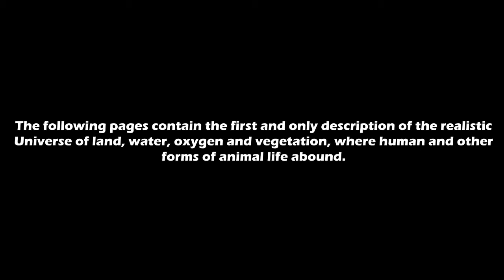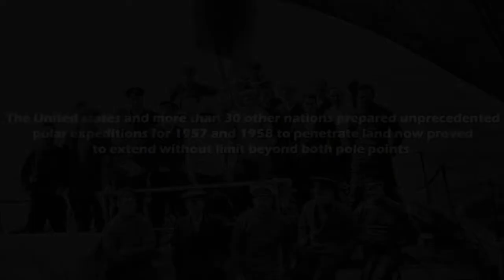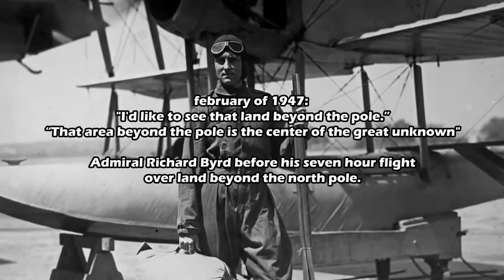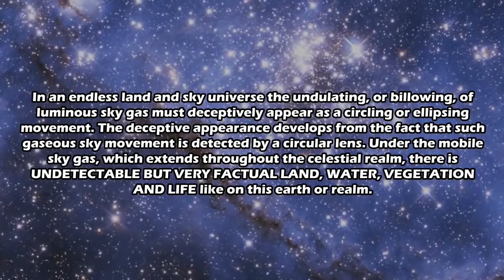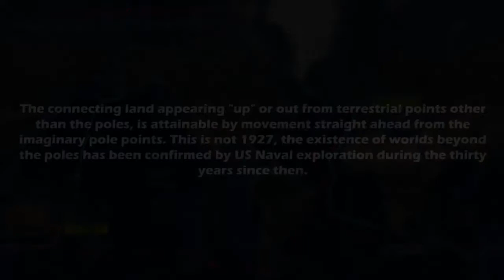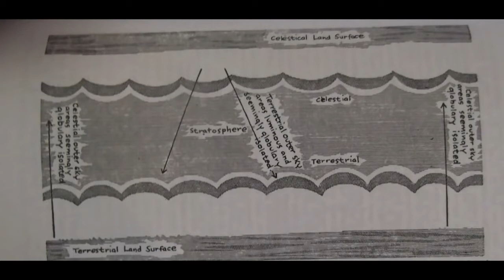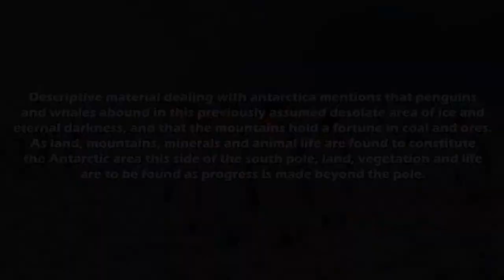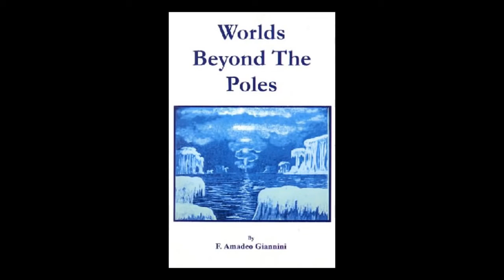What is behind Antarctica. Earths Edge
The great book from F.A Giannini is sold on Ebay. It includes Information which is not public accessable. Have fun!